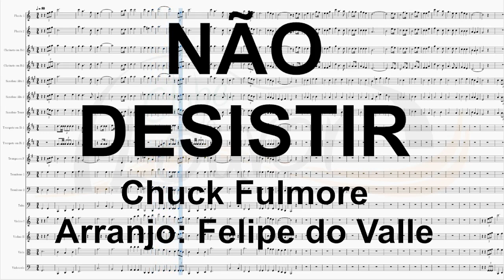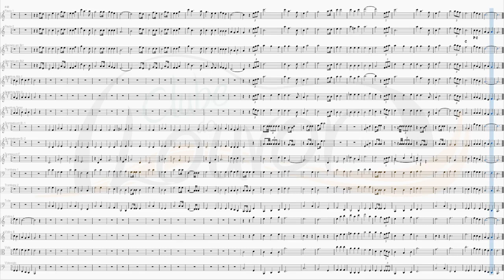NÃO DESISTIR - ORQUESTRA